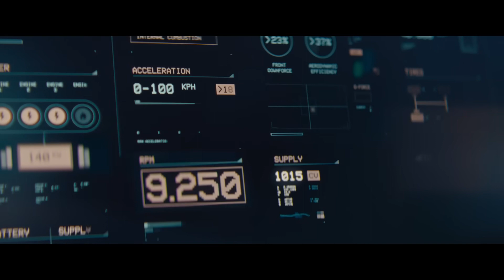lamborghini revuelto 2024 @Lamborghini supercar youtube lamborghini SUBSCRIBE